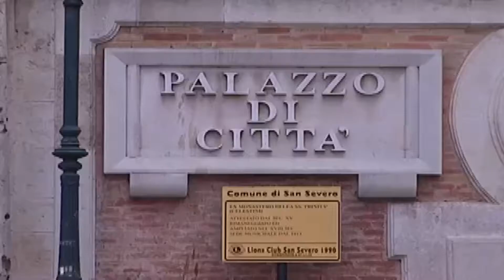Disoccupazione, San Severo investe 76mila euro